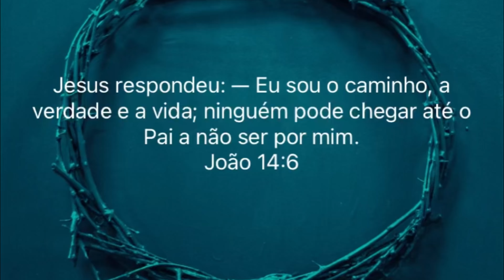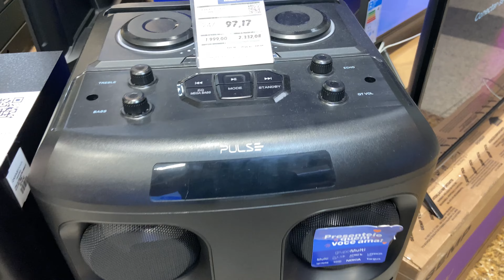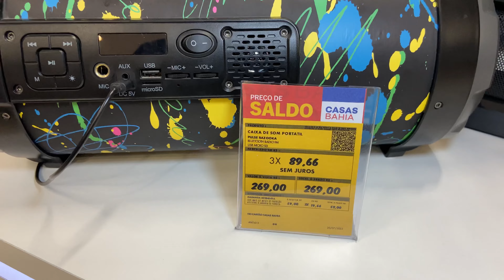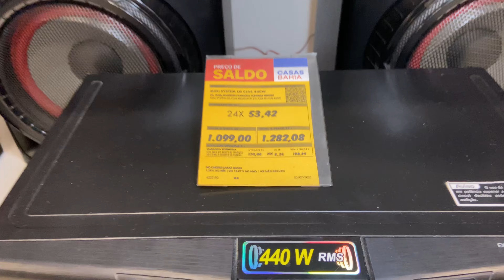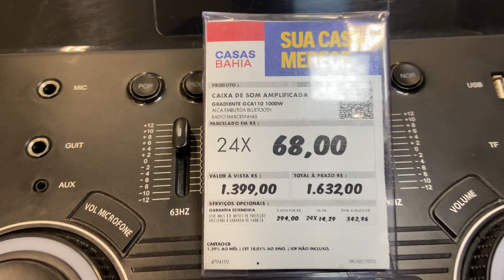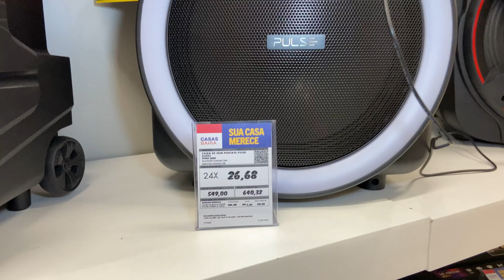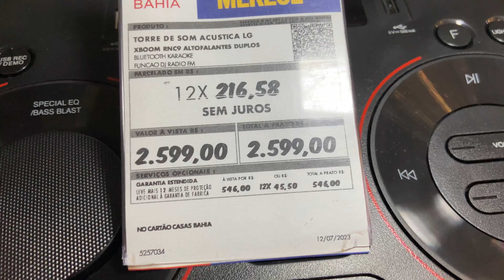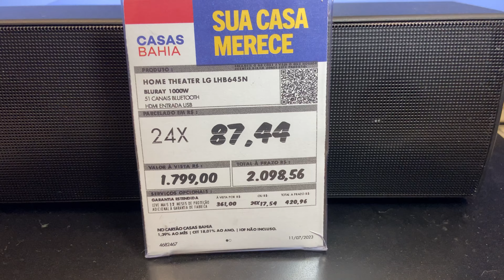Caixas de som amplificadas, VOU FALAR UM POUCO o que eu acho DE CADA MODELO🔊🔊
Nesse vídeo eu vou filmar todas as caixas de som da loja Casas Bahia da minha cidade.
 Vamos falar de torres de som , caixa de som , mini system,e  soundbar.